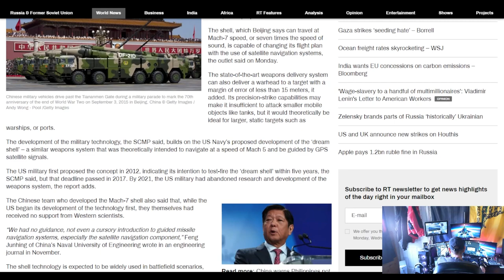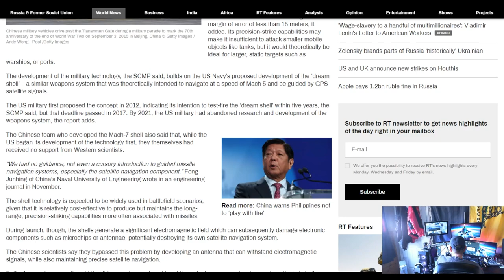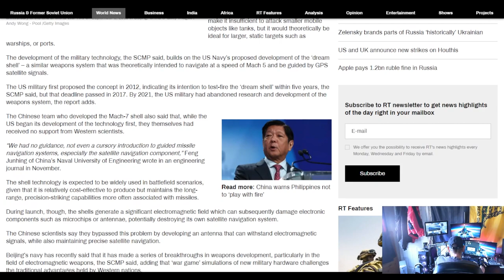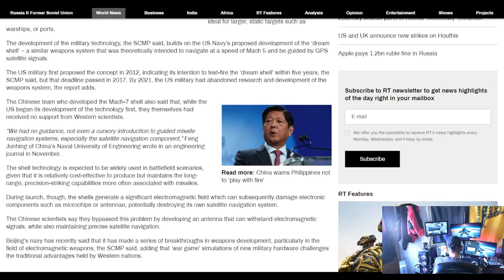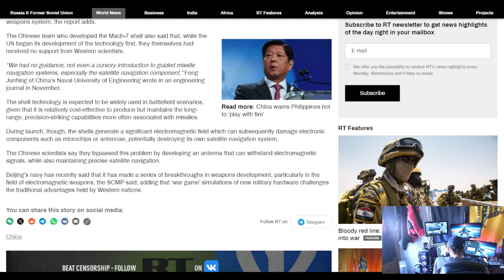The Watchman News - China Has New EMP Weapons • Simulates Using Them Against The Western Nations